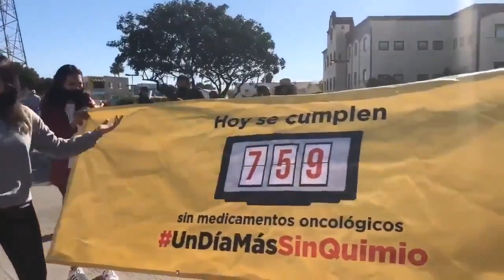ABOFETEAN A ESCOLTA DE LOPEZ OBRADOR POR MANIFESTANTE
sí tratan los golpeadores de Lopez a la gente que pide QUIMIOTERAPIAS.
Según él no iba a traer guaruras e iba a estar cercano al pueblo. A dos años su gestion es un FRACASO y su trato una basura.